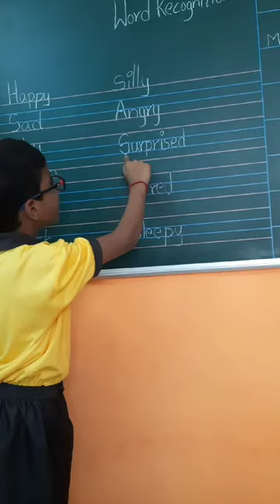School activity (4)